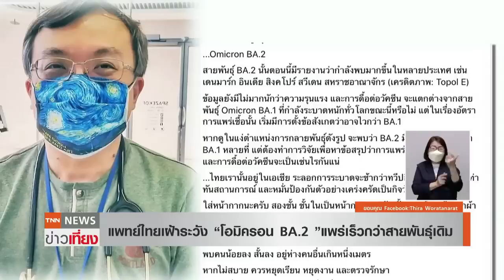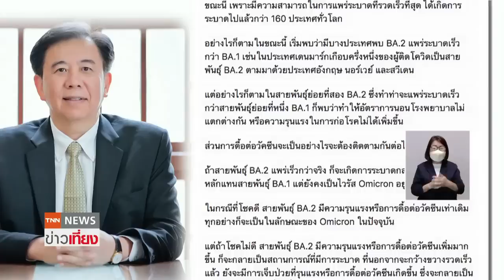เฝ้าระวังสายพันธุ์ย่อยโอมิครอน BA.2 แพร่เร็วกว่าเดิม หวั่นโลกเจอวิกฤตใหม่ | TNNข่าวเที่ยง | 24-1-65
ทั่วโลกจับตาโควิดสายพันธุ์ย่อยโอมิครอน หลายพบแล้วหลาย 10 ประเทศทั่วโลก ขณะที่แพทย์ไทย เปิดเผยว่าข้อมูลเบื้องต้น สายพันธุ์ย่อยโอมิครอนอาจแพร่เชื้อเร็วกว่าสายพันธุ์